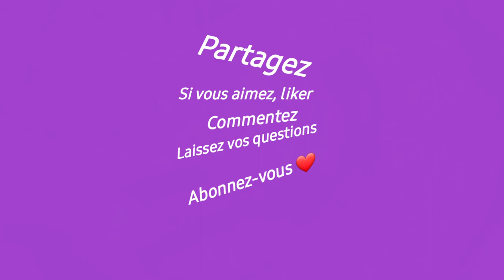Les bienfaits du jus de raisin Jus de fruits maison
C'est comment faire du jus de raisin maison sans édulcorant. Découvrez les bienfaits.
Préparez un jus de fruits à l'extracteur de jus, au blinder ou au mixeur. C'est facile !
Hachoir Blender Multifonction
Extracteur de jus
Juilist Centrifugeuse

.Et le jus de poires gingembre !
Info
Saviez-vous que grâce à sa teneur aux anti-oxydants, le jus de raisin nous aide à améliorer la santé du système nerveux et favorise l'activité cérébrale, en particulier chez les personnes de plus de 50 ans ?
Ce tutoriel vous révèle également comment ce jus de raisin calme la migraine. C'est un anti-inflammatoire. Il est riche en vitamine B2, en plus du magnésium et des acides aminés, réduit la tension dans les muscles. Et aide à maintenir un processus d’oxygénation approprié.
Contrairement au vin rouge, il ne contient pas d’alcool, ce qui facilite le contrôle de ce symptôme.
Buvez immédiatement pour profiter des vitamines frais.
🍒 Activer les sous-titres dans votre langue 🍒

Chapitres

0:00 Comment faire du jus de raisins
0:37 Jus de raisins à l'extracteur de jus fruits et de légumes
1:04 Jus de raisins au mixer plongeant
2:01 Jus de raisins au blinder

Lien de plateforme
🔔 Cliquez sur la cloche pour voir de nouvelles recettes ! 🍈
👍 Notez la vidéo ! 👍 c’est agréable et important pour moi de développer la chaîne !
Mettez un like vers le haut et n’oubliez pas de commenter.
La recette du pur jus de raisins sera enregistrée dans votre profil !
Merci beaucoup !
Jus détox, jus de fruits pour le plaisir et des légumes – Cuisinez gourmands ou sans gluten sainement
Sur ma chaîne, vous trouverez des :
Recettes de jus de gingembre, jus de betterave, jus de citrons verts et jaunes,  des recettes avec pulpe et fibre, recettes de jus de fruits et de légumes, recettes de gâteaux, biscuits sablés aux citrons avec ou sans gluten, recettes de pomme de terre, recettes de plats gourmands de poissons, viandes marinées au jus de légumes, crevettes, recettes de jus d’oignons, plats de crabes, plats de crustacés,  et plus encore !

* Love At First Sight LOWRIDER
* Feels Like Love Ins